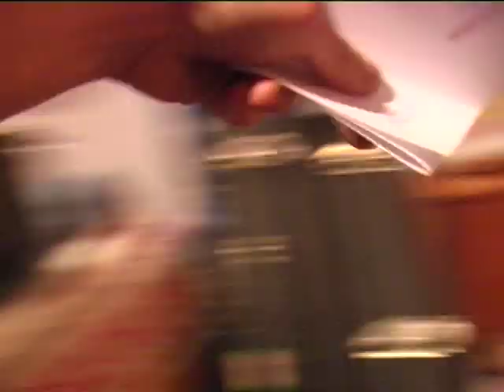Die Neuen Barden (5) – Eloas Lachenmayr live im Zirkuswagen - "Die Seele ist ein Instrument"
Eloas Lachenmayr gibt noch einen Bonus zum Besten: "Die Seele ist ein Instrument", exklusiv im November 2007 für den "Wagen" im Zirkuswagen mit der Gitarre aufs Band gesungen ... Der Song ist Teil der aktuellen CD 2008. Mit diesem Bonus endet der 5teilige Zyklus "Bardenhof", der in hoher Qualität auf DVD erhältlich ist ("Kongresshalle Ausgsburg")

DER WAGEN - spirit on the move
Musiker: Eloas Lachenmayr
Kamera, Schnitt: Klaus Harald Wittig